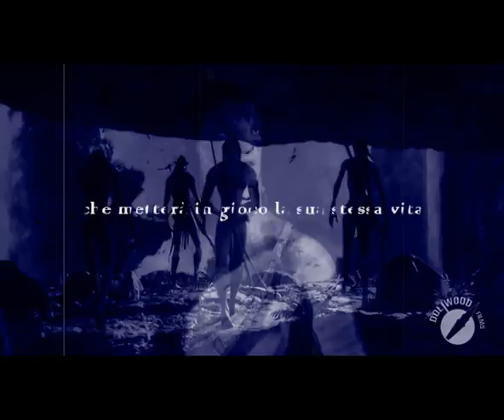Avate 3 [ il Trailer ] © 2010 DOLiWOOD Films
State per vivere un'avventura senza limiti, un'odissea senza fine, il viaggio di Ciano che come un moderno Arenzo affronterà mille pericoli ed innumerevoli peripezie per ritrovare la sua amata Azzurra.
Ci sarà davvero un lieto fine in questo capitolo che chiude la trilogia più famosa ed osannata dalle genti venete?
A voi scoprirlo domenica 24 Ottobre 2010, il giorno della verità

Spargete la voce, raduante amici, parenti e serpenti che sto giro ghe sarà da cagasse dosso, parola di DOLiWOOD Films